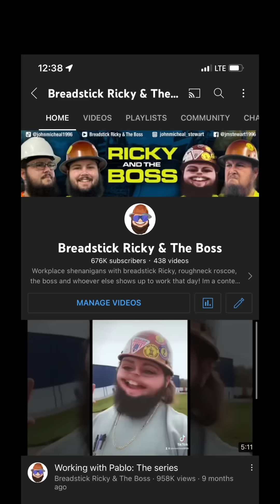Travel tips with The Boss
Couple quick travel tips I think would help y’all out if you’re new to running the roads! If y’all have some more put them in the comments so I can get them in the next video!